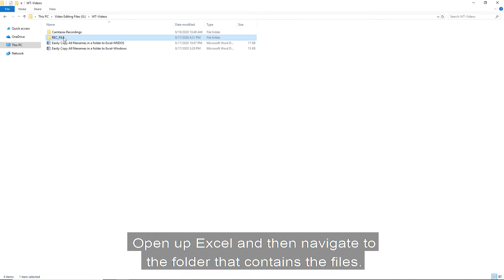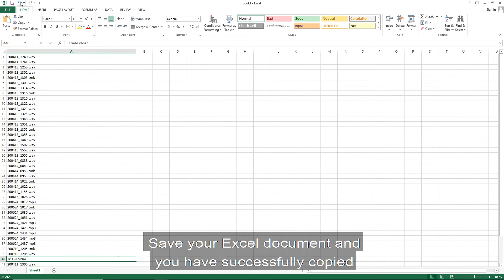How to Easily Copy All Filenames in a Folder to Excel in Windows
In this short video, I’m going to show you how to easily copy all filenames in a Window folder to Microsoft Excel.